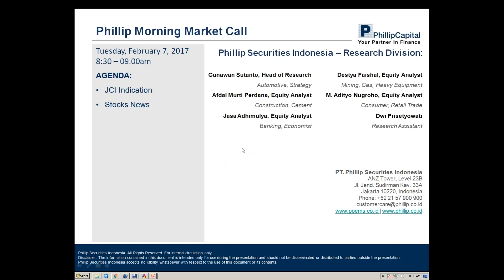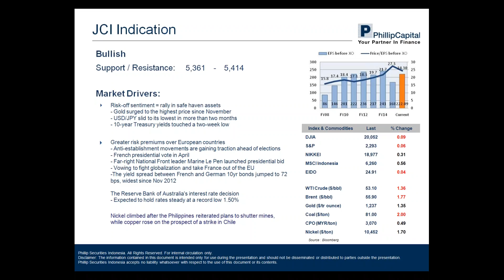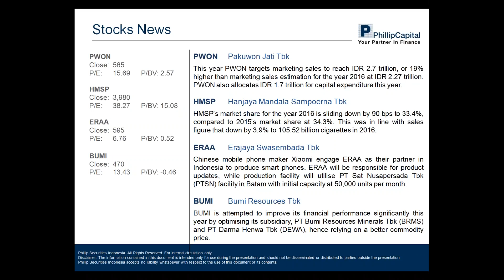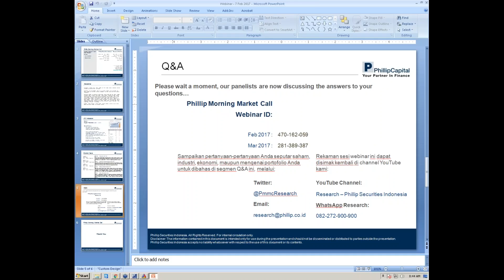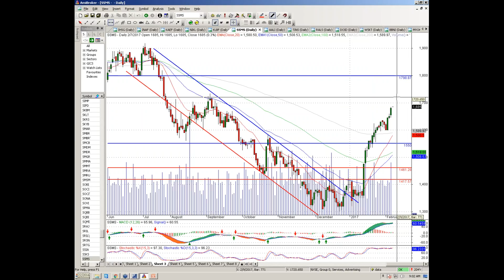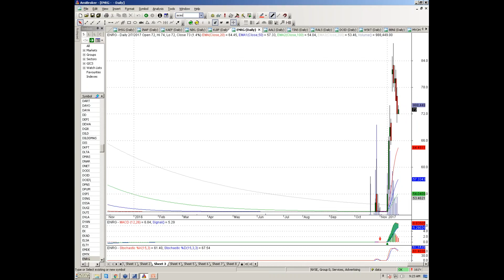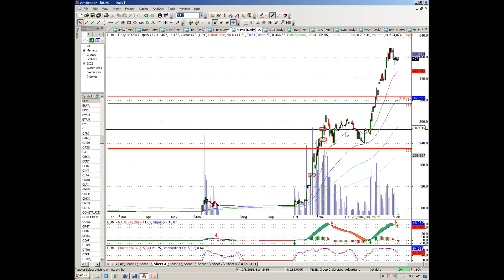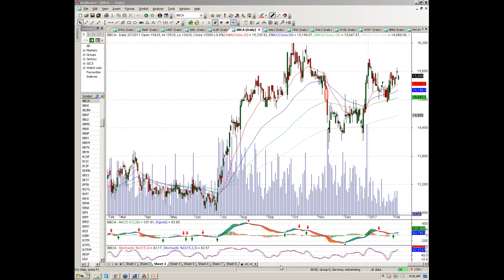PMMC 7 Feb 17